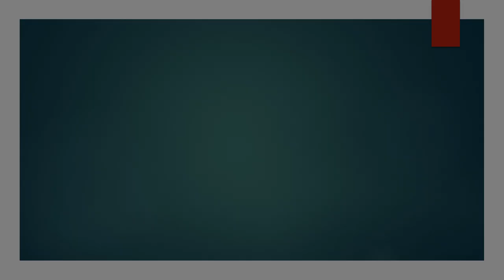cheapestwalker cheapestcradle cheapestbatterycarsandbikes cheapestbabyitems sadarbazaardelhi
ROXY LIGHT HOUSE
SADARBAZAR SHOP NO. 32
QUOTAB ROAD, NEW DELHI 110006

For any query or order, please WhatsApp @ 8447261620

just do what's up for any query in return i will do what's to u with photos and rates
Items in which we deal
1. Baby walker
2 Baby prams
3 Baby cradle
4 baby almira
5 baby bath tub
6 battery operated bikes and cars
7 slides
8 bed table
9 bicycles and tricycles
10 carry cot 9 in 1
11 baby carrier
12 riders magic cars
13 rocking chair
14 garden. Jhulla
15 rocking horse elephant
16 scooty runner
17 hood cycle